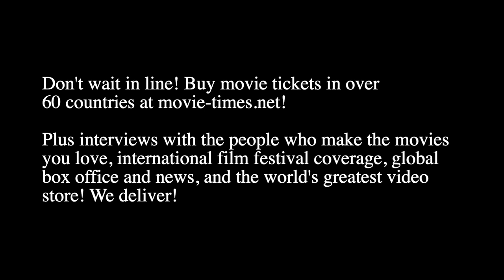Yoson An: MULAN